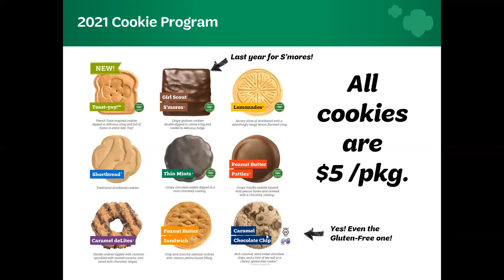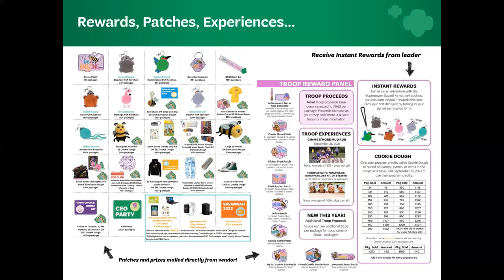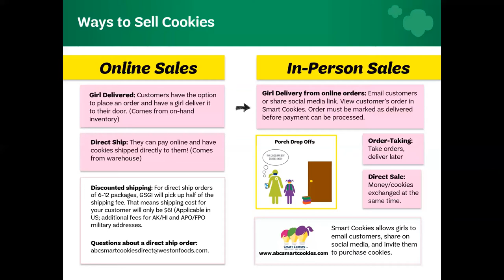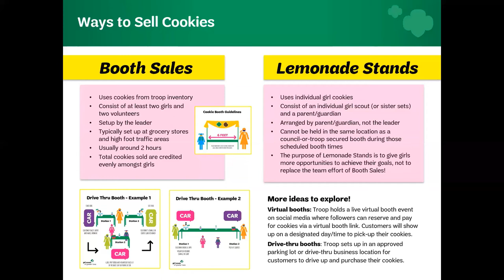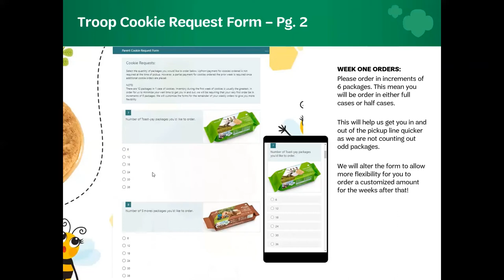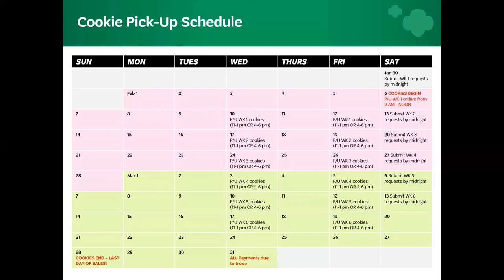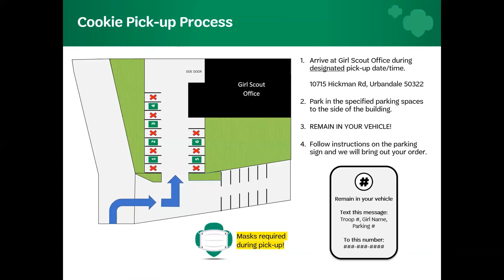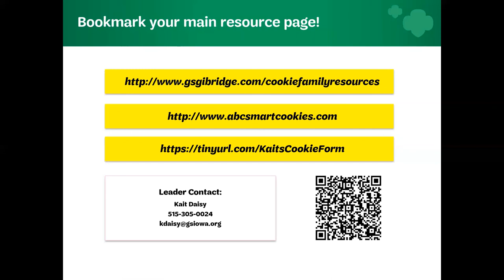Kait's Cookie Training